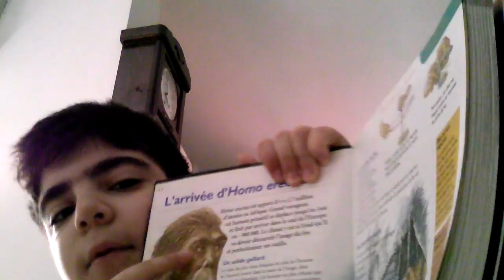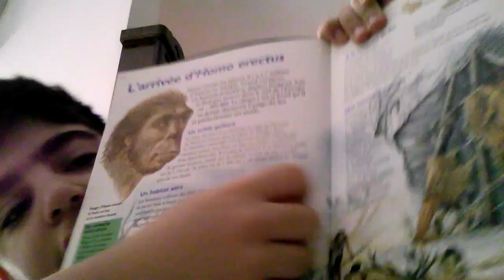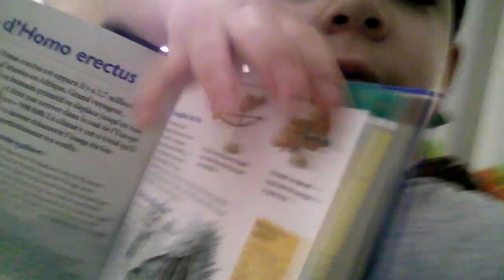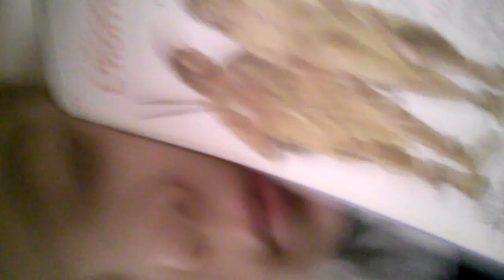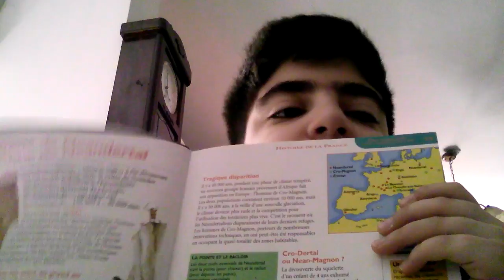homo erectus et homme de neandertal